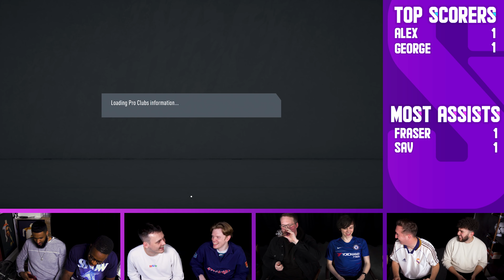RECORD BREAKING DEFEAT! | Ft. IMALLEXX & iNABBER | Squad Goals - FIFA 20 Pro Clubs | Ep. 3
We're joined by Imallexx again AND iNabber enters the mix, not forgetting the return of Sonny Snelling.